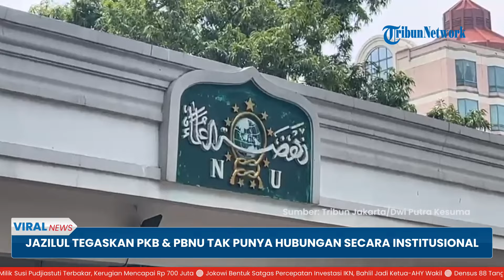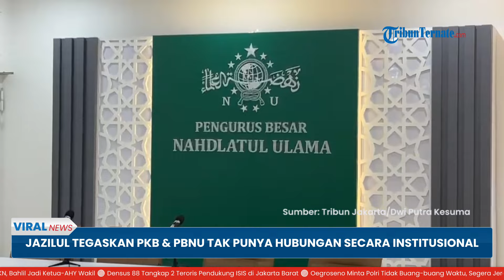Wapres Ma'ruf Amin Siap Damaikan PKB-PBNU, Gus Choi Ungkit Restu Gus Dur saat Bentuk Parpol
TRIBUN-VIDEO.COM - Perselisihan antara Partai Kebangkitan Bangsa (PKB) dan PBNU masih berlanjut.

Mantan politikus PKB, Effendy Choirie menilai PBNU berhak mengevaluasi partai yang kini dipimpin oleh Muhaimin Iskandar, Rabu (7/8/2024).

Program: Viral News
Host: Sara Dita
Editor Video: Rahmat Gilang Maulana
Uploader: Panji Anggoro Putro